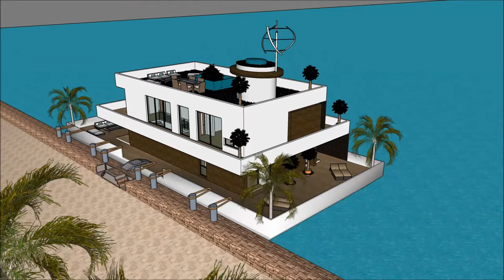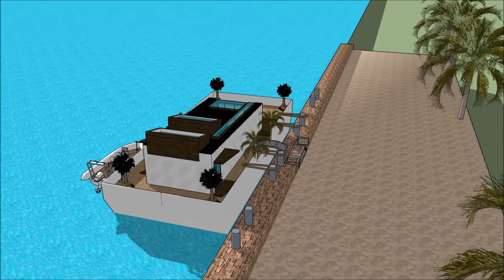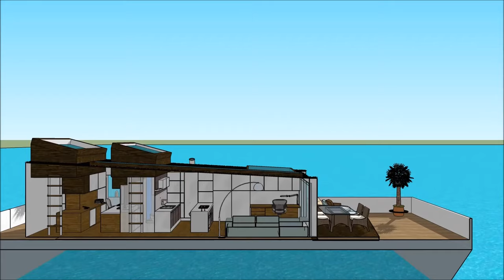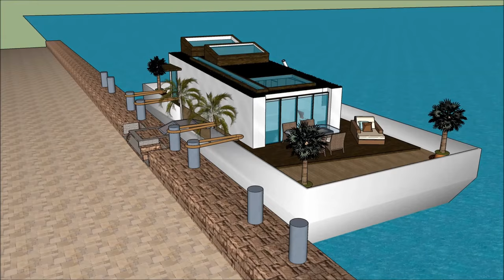Πλωτό σπίτι Πλωτό σπίτι πλωτό σπίτι αρχοντικό πλωτό σπίτι προς πώληση Άμστερνταμ στην ΟΛΛΑΝΔΙΑ ΕΛΛΑΔ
Το σκάφος Πλωτό σπίτι Πλωτό σπίτι πλωτό σπίτι αρχοντικό πλωτό σπίτι προς πώληση Άμστερνταμ στην ΟΛΛΑΝΔΙΑ ΕΛΛΑΔ house γίνεται για να διατηρήσει την ποιότητα ζωής:

Το Πλωτό σπίτι Πλωτό σπίτι πλωτό σπίτι αρχοντικό πλωτό σπίτι προς πώληση Άμστερνταμ στην ΟΛΛΑΝΔΙΑ ΕΛΛΑΔ περιλαμβάνει ένα σκάφος σπιτιού Extravagant Barge Design έτοιμο για τον εξωφρενικό χρήστη να νοικιάσει τη βάρκα House barge

Το Πλωτό σπίτι Πλωτό σπίτι πλωτό σπίτι αρχοντικό πλωτό σπίτι προς πώληση Άμστερνταμ στην ΟΛΛΑΝΔΙΑ ΕΛΛΑΔ έχει σχέδια τριών επιπέδων με υπόγειο κάτω από αυτό, τα οποία αποτελούνται από όλες τις εγκαταστάσεις που χρειάζονται για τον ενοικιαστή. Το σκάφος Barge House διαθέτει ένα μοναδικό σύγχρονο σύγχρονο ντιζάιν με μοναδικά αρχιτεκτονικά χαρακτηριστικά. Έχει δικό του σαλόνι με υπέροχη θέα στον κόλπο.